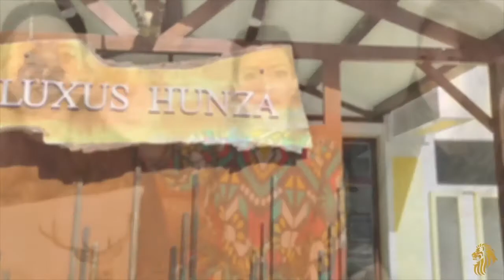Luxus Hunza Attabad Lake Resort || Review From Our Lovely Guests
Luxus Hunza Attabad Lake Resort || Review From Our Lovely Guests || Luxury Resort in Hunza, Pakistan

Our resort aims to provide a truly unique experience, and we are thrilled that we were able to exceed your expectations.

Book bespoke holidays and luxury getaways now!
Luxus Hunza
Luxus Hunza, Aainabad, 15km from Karimabad going towards Gulmit (7km short of Gulmit), Pakistan Hunza, Gilgit-Baltistan, Pakistan

The trip to Gilgit Baltistan is incomplete without visiting Hunza and you haven’t seen anything in Hunza if you don’t see Attabad Lake but what’s most enchanting now is ….having a beautiful Resort at the brink of the lake; Luxus Hunza, Attabad Lake Resort! In my recent trip to Hunza, it was a dream visit to Luxus Hunza but this dream is still thriving as the Luxus Resort keeps improving and such great new panoramic rooms are emerging in March 2021.
Attabad Lake in Pakistan's Hunza Valley is an incredible place. The water is the bluest blue I've ever seen. But this lake, formed from a landslide, won't be around forever... So hurry on up and visit this region (Gilgit-Baltistan) soon!
Can’t wait to visit again!

DISCOVER MAJESTIC
SUITES & VILLAS
At Luxus we offer you a unique journey, creating with you memorable experiences of stay, relaxation, and rejuvenation in Attabad, Hunza. Inspired by the endless blue colors of the sky and the lake, Luxus Hunza combines high-quality services that go beyond the standards for a truly luxurious hospitality experience.

Luxus Hunza, Aainabad, 15km from Karimabad going towards Gulmit (7km short of Gulmit), Pakistan

It was time for a change in the Visa Industry.
We love to travel, but we can't afford to waste time.

Our visa specialists are available 24/7 to resolve ANY doubt on the spot. Try us and experience our world-class service for yourself.
US Visitor Visa: How to Apply for US  Visit Visa Online  From Any Country.